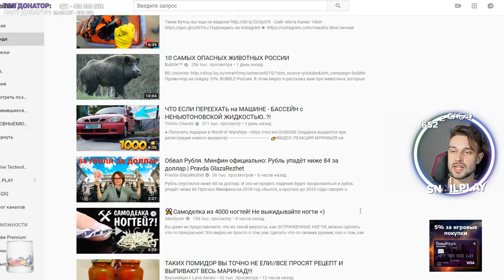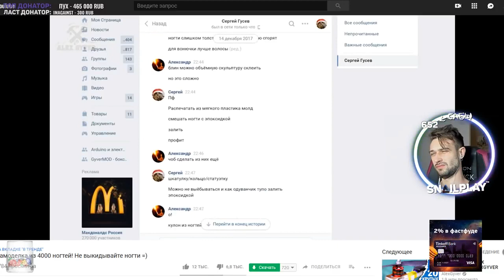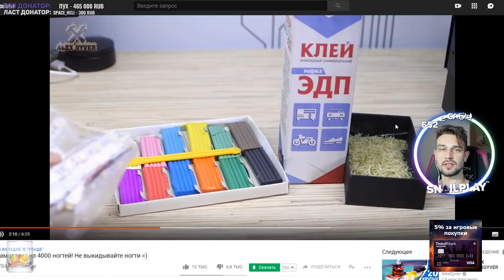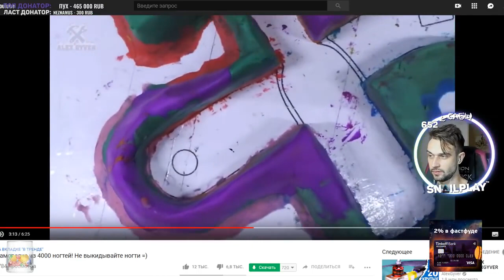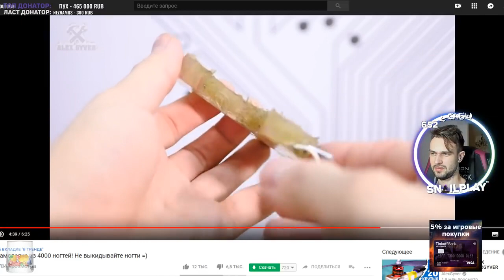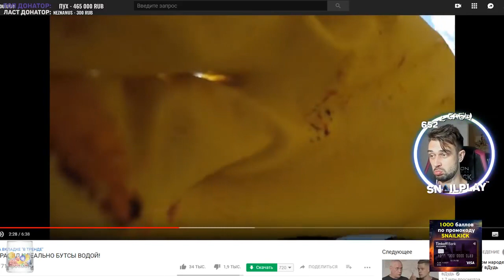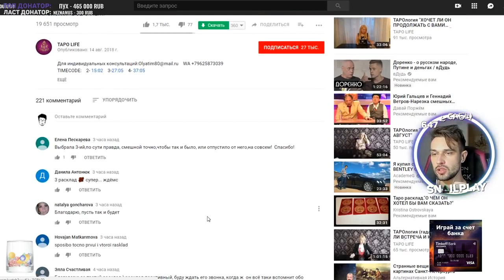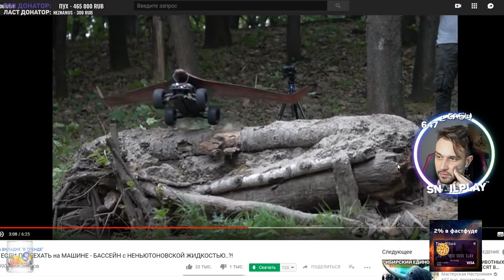SNAILKICK СМОТРИТ ТРЕНДЫ ЮТУБА #37 (15.08.18)